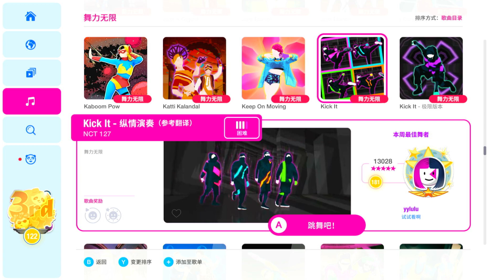Kick It - NCT 127 - Just Dance China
Full gameplay of Kick It in Just Dance China.

ACCEPTING SONG REQUEST FOR JUST DANCE CHINA, comment the song you would like me to record!